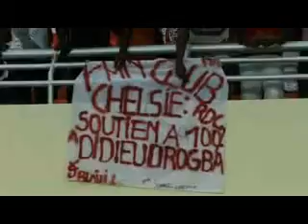Exclusive Behind The Scenes Footage From The Africa Cup ...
Exclusive training and interview footage with the Angolan, Cameroon, Ghanaian and Ivory Coast football teams is available from the African Cup of Nations in Angola; the first time the event has been hosted by the Southern African country.

The competition is stepping up a notch with the group stages coming to a close on Thursday 21st January and the winning African country decided in Luanda on Sunday 31st January 2010.  Distributed by Tubemogul.